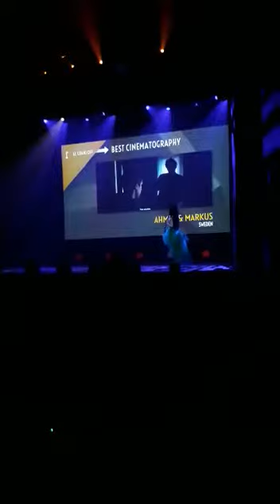grandoff Awarding Gala best cinematography